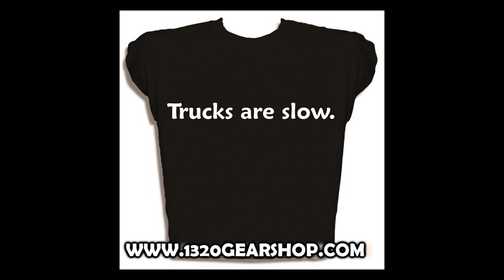TRUCKS ARE SLOW!! - GOT BOOST? - BOOST GETS YOU LAID- 1320GEARSHOP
Trucks-
 In todays world the racing scene trucks are becoming more and more popular.
you may think you will racing a slammed and lowed street truck, but little do you know
that bad boy is packing a punch and leave you in the dust.

Skull Crusher Adventures is now on FACEBOOK, video updates, and pictures shared Weekly.

Filmed with a Canon 600D (T3i) Sigma 18-50mm 2.8-4.5 Lens
Edited with a Sony Vegas Pro 11

Available for purchase @ (Amazon, Napster, eMusic, Rhapsody, etc.)